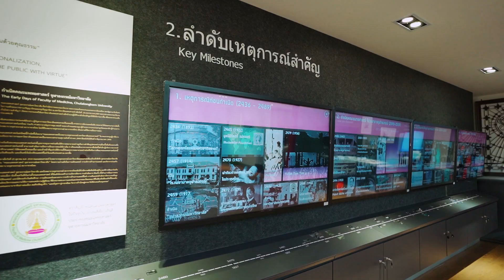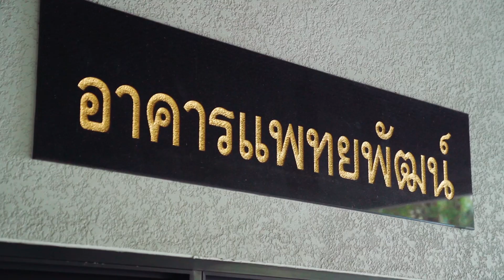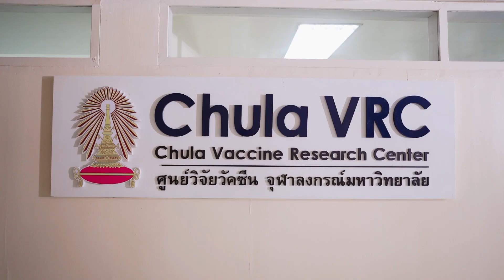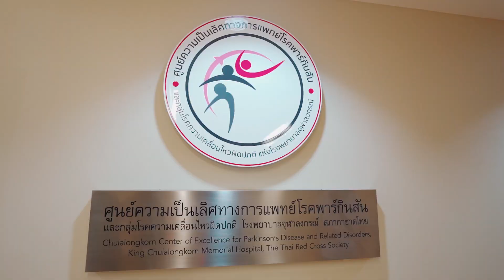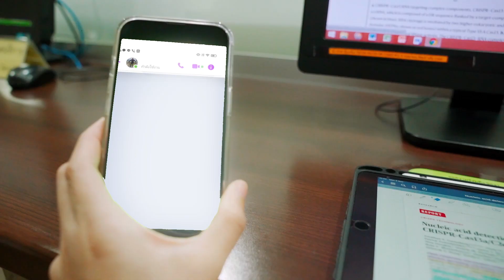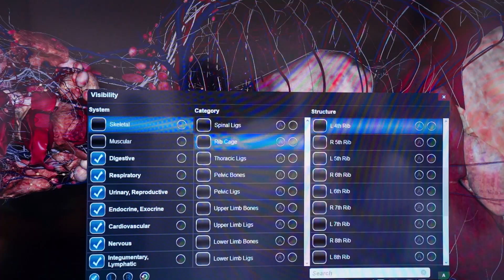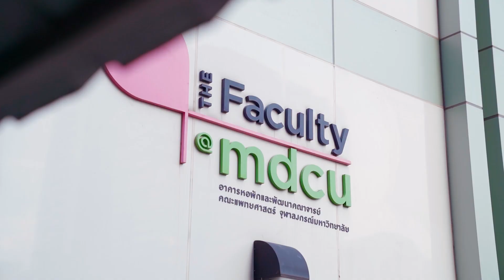Come and join us at MDCU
Let’s see the facilities we provide. Come and join us at MDCU.
Highlights International Programs 🎉
📍International Medical program (CUMEDi)
📍Joint Ph.D. in Biomedical Science and Biotechnology (with the University of Liverpool, UK)
📍M.Sc./ Ph.D. in Clinical Sciences (Opportunity for Cotutelle program)
📍M.Sc./ Ph.D. in Medical Sciences
📍M.Sc. in Clinical Epidemiology (Health Development)
📍M.Sc./ Ph.D. in Medical Physics